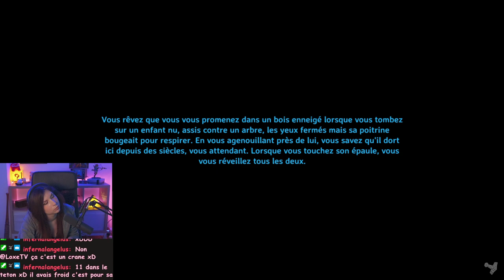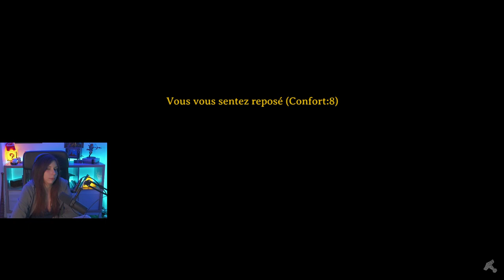Enfin du vrai gaming - Valheim#3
On débloque la pêche, c'est le seul truc qui compte.